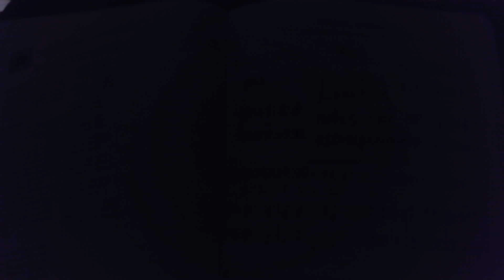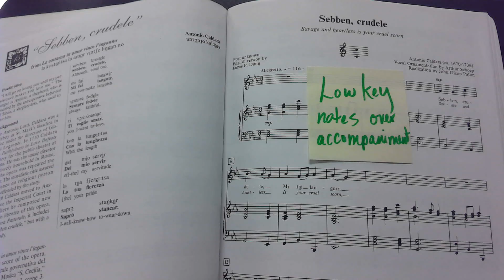Sebben Crudele LOW KEY NOTES OVER ACCOMP